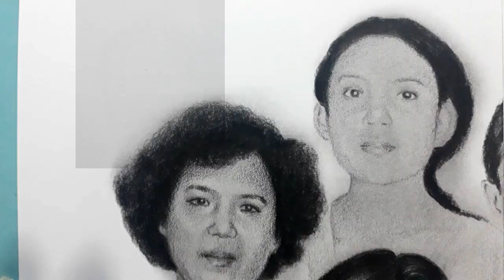MENGGAMBAR foto era 80an yang TERPISAH dijadikan SATU frame dengan PENSIL